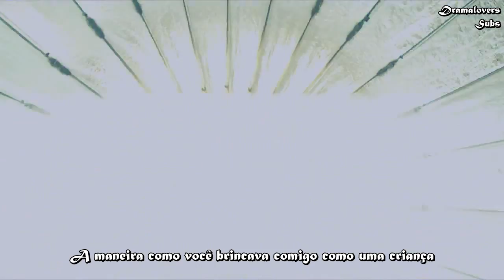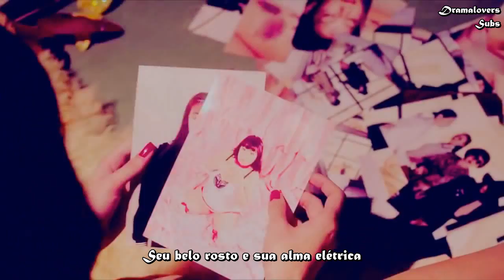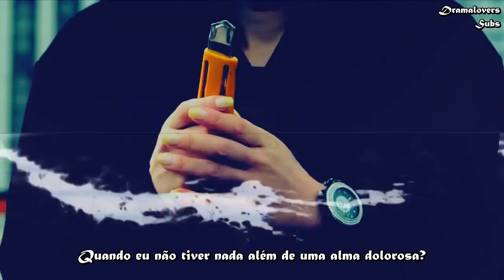Lana Del Rey - Young And Beautifu (Legendado PT/BR)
créditos ao canal: IamBananaI
filmes: Helter Skelter